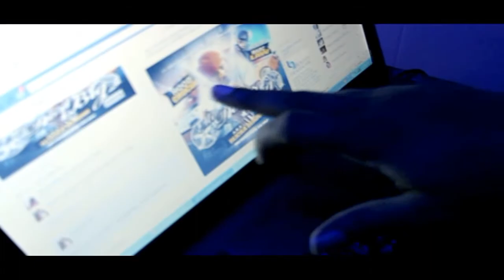HOOD-CRUCIAL FEAT. LD: "BACK ON DECK" (OFFICIAL MUSIC VIDEO)